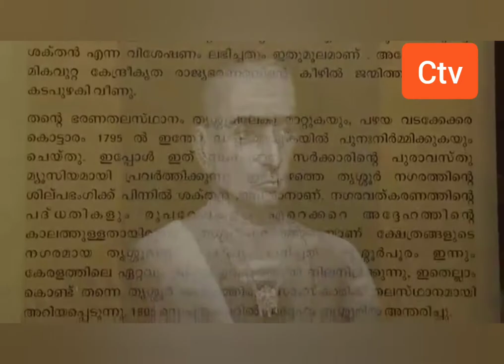ഹിസ് ഹൈനസ് ശക്തൻ തമ്പുരാൻ